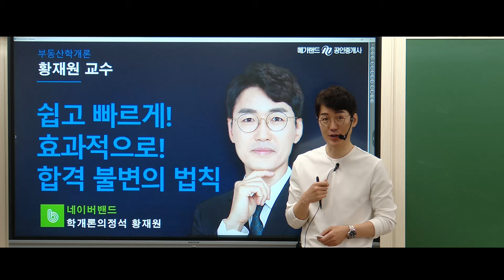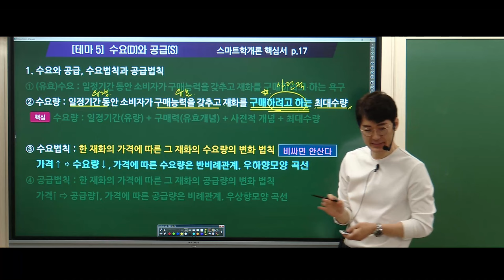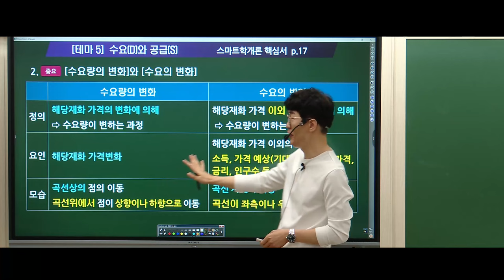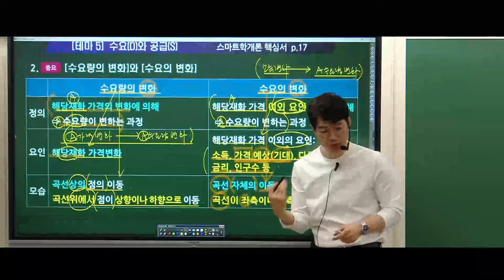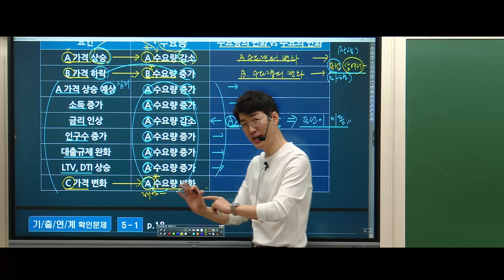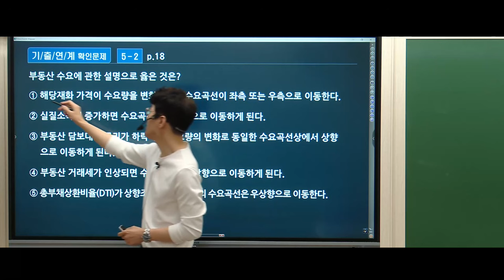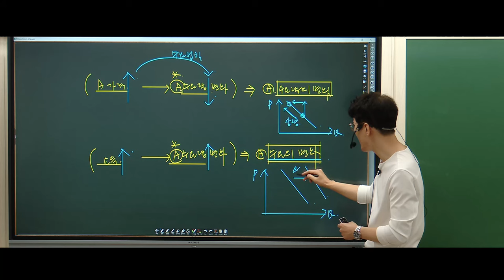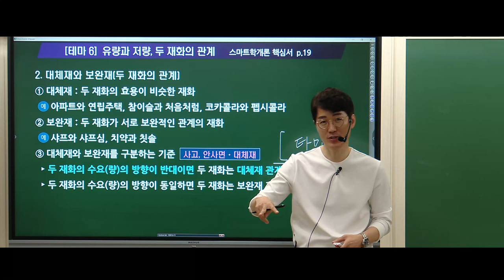[공인중개사학원 김포중앙] 황재원 교수님의 부동산학개론 심기일전 1회차- "수요 공급의 원리" 1교시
🔥학개론의 첫걸음🔥 은 열정가득 우리의 황재원 교수님과 함께하세요!
 토요 학개론!  심기일전  "수요 공급의 원리" 입니다.   김포중앙 홈페이지 및 교수님밴드에서
더많은 학습자료와 정보 받으실 수 있으십니다.

💚12월17일 무료공개특강 기초계산문제특강💚
특강일시: 12월 17일 일요일 오전 10시~
특강교재: 2024 학개론계산문제 EASY
현장공개강의 및 유투브라이브 동시진행!
(12월 5일 출간예정  현장 및 온라인에서 교재구매가능)